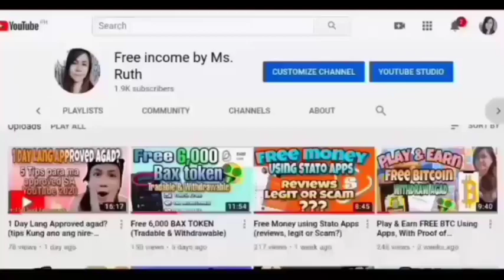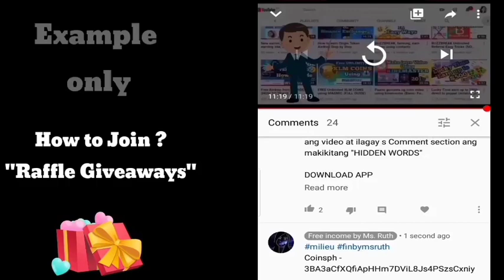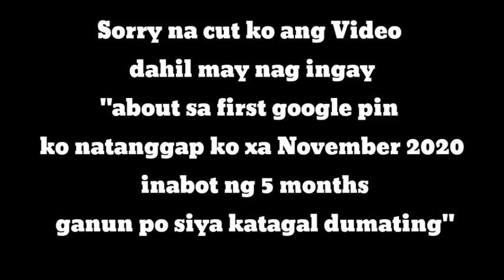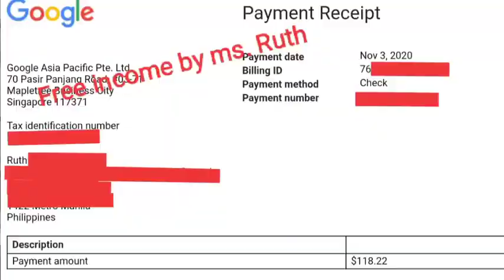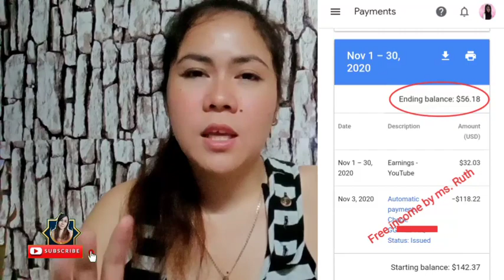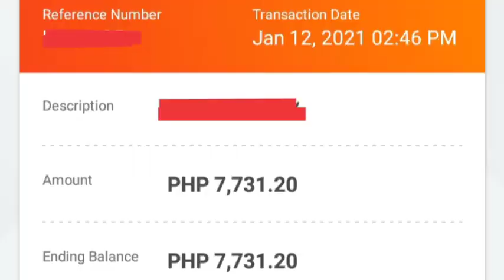Sahod sa Youtube Paano? ( encashment, check refund, gaano katagal dumating ang Cheque etc. )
Paano mag encashment ng sahod sa Youtube?
Paano mag refund ng cheque sa Google Adsense?
Gaano katagal dumating ang Cheque galing Kay YouTube?
Anong banko magandang ilagay ang sahod sa Youtube?

Panoorin ang buong video para malaman Kung paano natin makukuha ang sahod natin sa Youtube.

Desclaimer
ang video na po Ito ay base sa aking sariling karanasan at lahat po Ng tunog na nasama sa video na po Ito ay Hindi sinasadya at Hindi ko inaangkin salamat sa pangunawa.

Unionbank
use code: UBNOW-RR1811548

PAALALA
Ang mga music na ginamit sa video ko ay may pahintulot Ng may ari at Hindi ko Ito inaangkin ang ano mang tunog na nasama sa aking video ay Hindi sinasadya salamat sa pangunawa

Para sa karagdagan na kaalaman Kung paano kumita Ng libreng Pera sa online gamit Lang ang cellphone Please watch my Tutorial video on YouTube with proof of withdrawal 👇

Free Zcash instant withdraw direct to your wallet

Free BTC Play & earn withdraw agad

 Roller coin Free BTC,Eth & Doge

Publishox free Bat token, Dai, LRC Token

Free $7 USD download brave browser and use 1month to get $7USD

Free 50Php Paymaya
Use my code 2 get 50pesos
👉👉Code: 2h1df4s

Free BTC, BCH, DOGE &ZCASH on telegram

Paano magkaron Ng laman ang gcash
Paano lagyan Ng laman ang coins.ph
how to earn free bitcoin
how to earn money on apps
how to earn money using apps
paano sumali sa free airdrop
paano makakuha Ng Libreng crypto

Your level of success in attaining the results claimed in this video will require hard work, experience, and knowledge we have taken reasonable to steps  to ensure that the information is accurate but we cannot represent that the apps mentioned in this video are free from errors. You expressly agree not to rely upon any information contained in this video.

PAALALA:
Ang mga mapapanood o nilalaman Ng aking video ay dagdag kaaalaman Kung paano kumita ng Pera sa online. At Kailangan mo din samahan Ng sipag at tiyaga pero Hindi ginagarantiya na ikaw ay kikita ng madalian o pang habambuhay na kitaan kahit may proof of withdrawal Pa Ito.
Ang mga links na nabanggit sa itaas o sa nilalaman Ng video ay dagdag na suporta sa aking Channel kapag nag sign up Ka makakatanggap ako ng maliit na kumisyon.